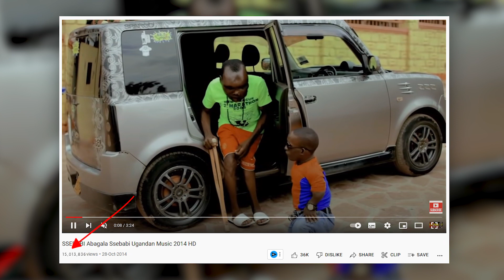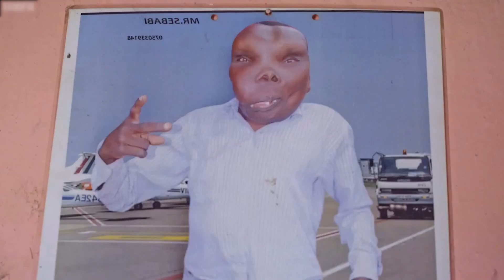They All Laughed when a Gorgeous Woman Married this Ugly Man, but Years later, They regretted it!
Worldly renowned for his facial deformity that got him the title of Ugliest man in the world, this man shows the world the true meaning of “beauty is in the eye of the beholder” through his marriages to beautiful women. Going against the odds everyone gave him, he proved to be a dynamic, humorous man that used his given condition to create a life for himself and his family. His community was unsupportive of this man’s condition that was beyond his control. They All Laughed when a Gorgeous Woman Married this Ugly Man, but Years later, They regretted it!